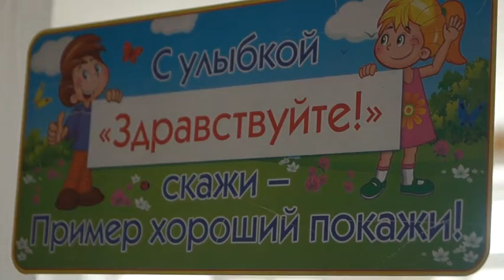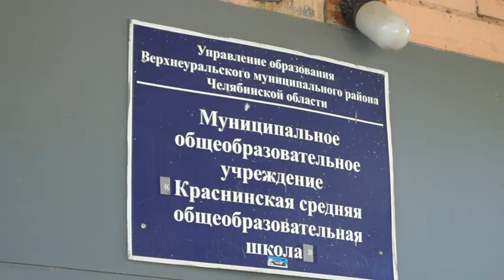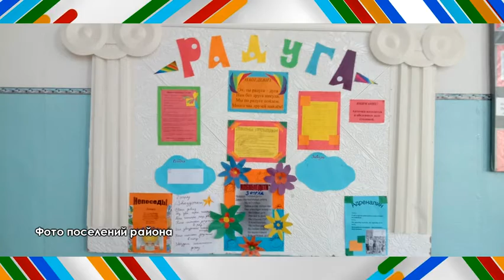905 ЛЕТНЯЯ КОМПАНИЯ 2020 ПРИШКОЛЬНЫЕ ЛАГЕРЯ